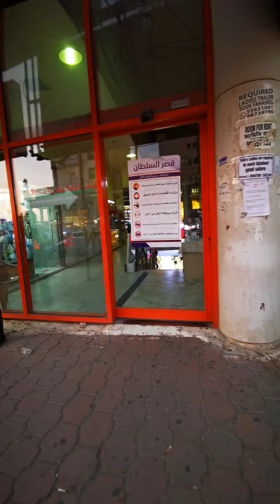Houseware in sultan center fahaheel kuwait مستلزمات المنزل من سنتر السلطان الفحيحيل الكويت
Welcome to my Channel!.. i am filipino residing in kuwait and i like to do different kinds of activities such as adventure,shopping,cooking with authentic recipe and creating new things,,hope u like it and enjoy..
fb account ; Amna Ebrahim